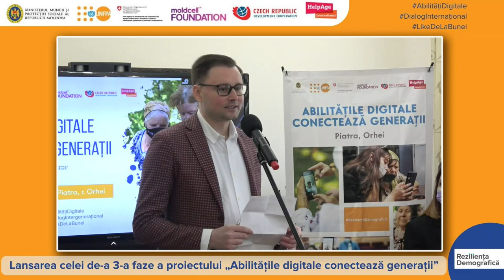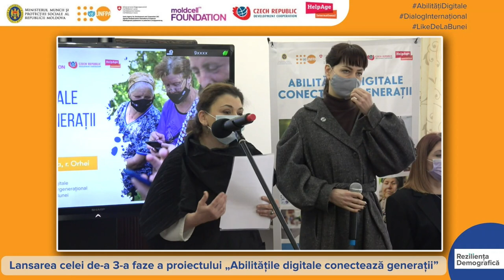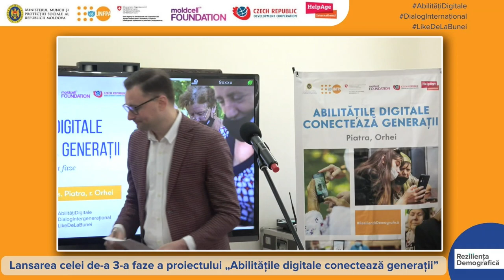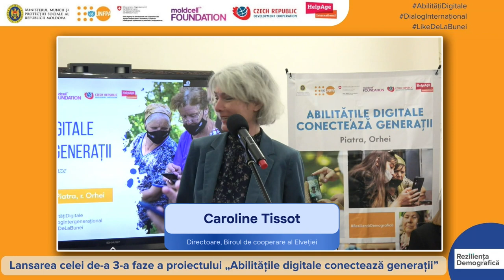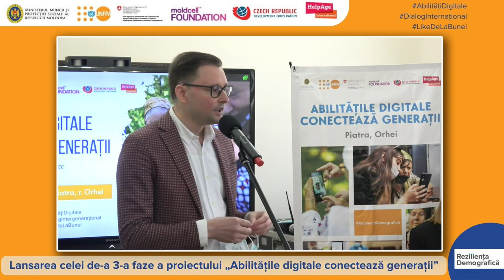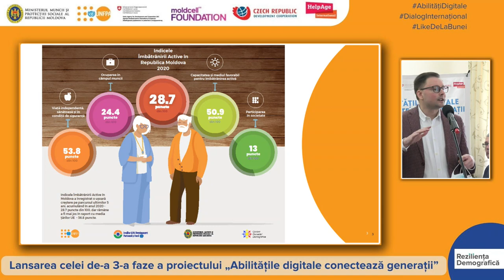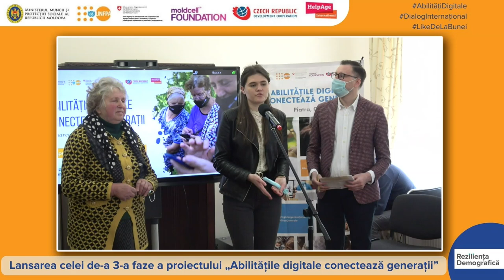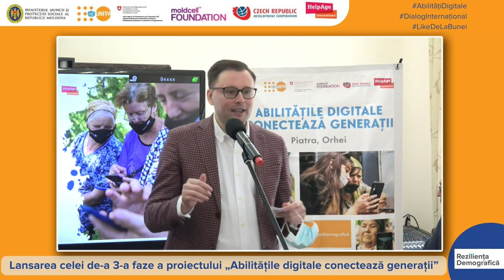Lansarea celei de-a 3-a faze a proiectului „Abilitățile digitale conectează generații”